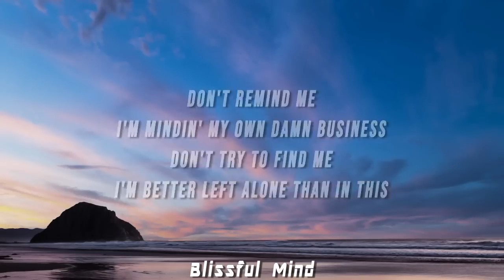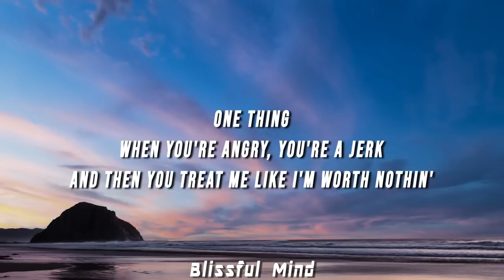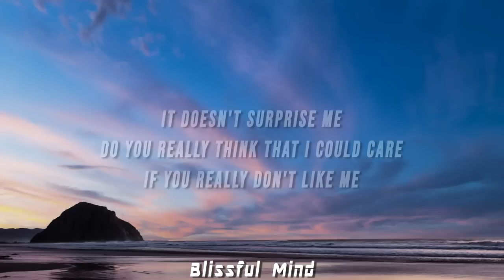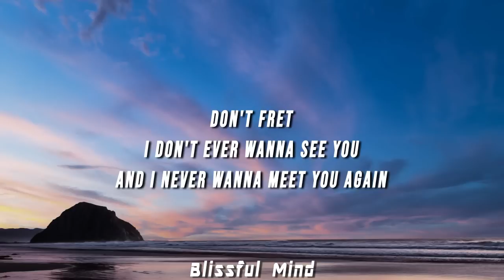[1 HOUR] Oliver Tree & Robin Schulz - Miss You (Sped Up Tiktok) [Lyrics]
Oliver Tree & Robin Schulz - Miss You (Sped Up Tiktok) [Lyrics]

(LYRICS)